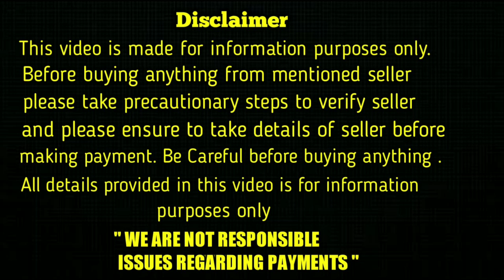good quality shihtzu puppies for sale in telugu/ 8978735938 / aj pets